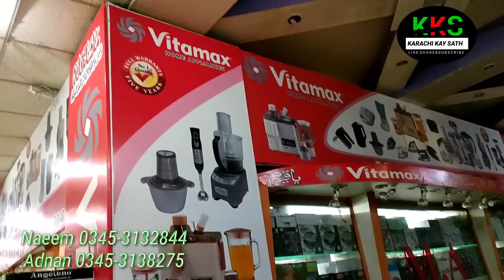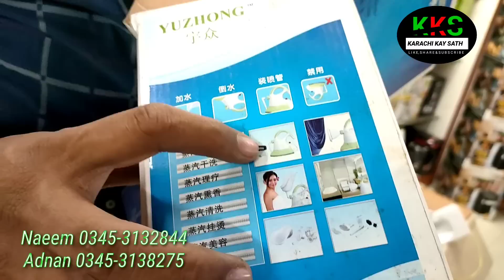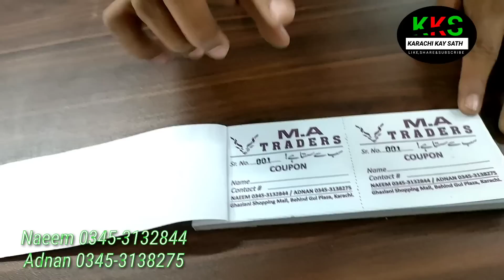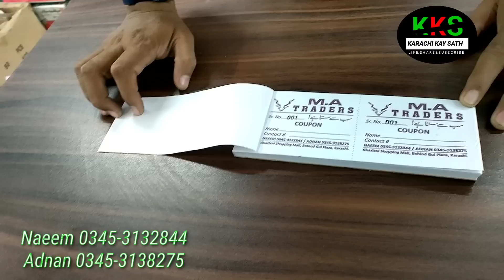Ma Traders Karachi Gift Announcement | Cheap Home Appliances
Assalamualaikum!

Ghaziani Shopping Mall, Behind Gul Plaza, Karachi. Shop No  06 | 07 | 10 | 11

For Online Order 👇👇👇
Only Karachi 👉 Naeem Bhai 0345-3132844
Other Cities   👉 Adnad Bhai 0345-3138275

00:00 Highlights
00:50 Address & Gift 🎁
03:10 Meat Grinder
04:20 Irons
04:55 Hand Mixer
05:35 Cake Maker
05:50 Roti Maker
06:40 Kitchen Appliances
10:50 Sale Announcement
11:50 Straightener
13:00 Men's Trimmer
14:50 Microwave Oven
15:35 Home Appliances

اس نمبر پر کال صرف اپنے کاروبار کی ویڈیو بنوانے کیلئے کریں شاپ کی معلومات کیلئے اوپر👆 دیئے گئے نمبر پر کال کریں       👇👇👇👇👇👇👇👇👇👇👇
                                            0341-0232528